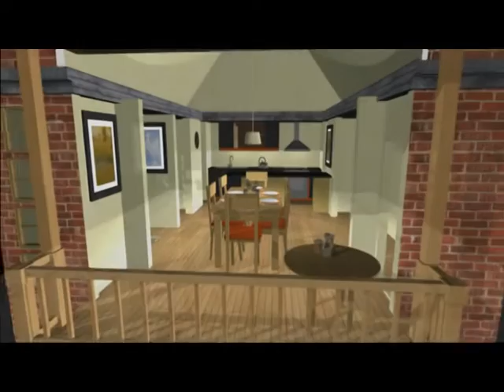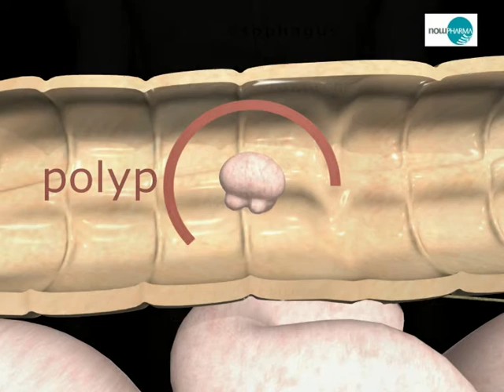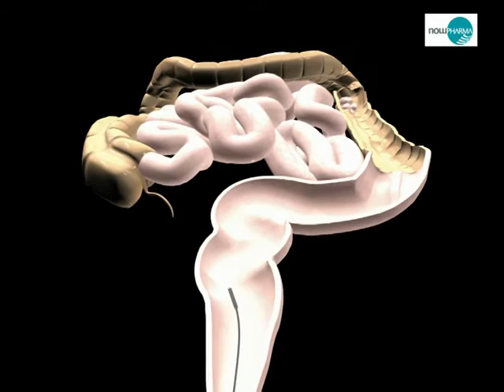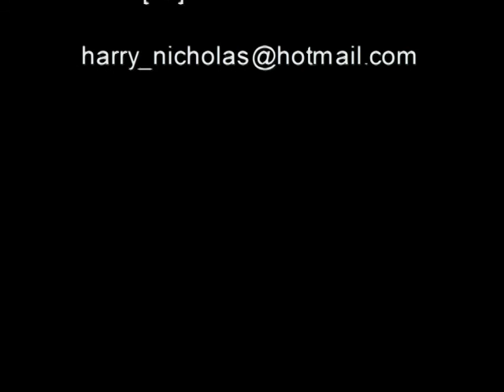showreel from way back when i used to be somebody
showreel. architectural and medical animation reel, including 'debt worry' video for the charity MIND.